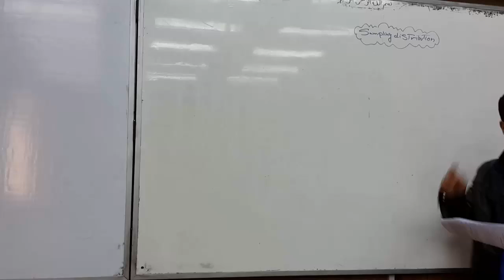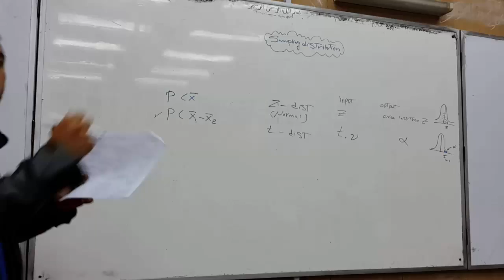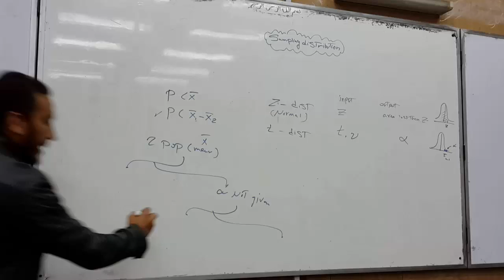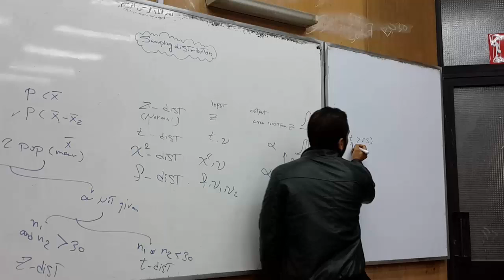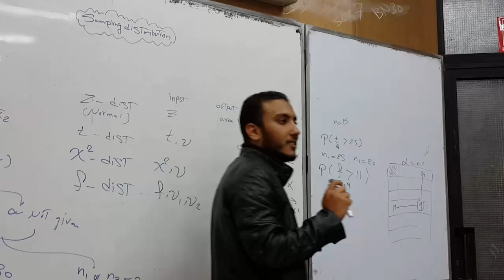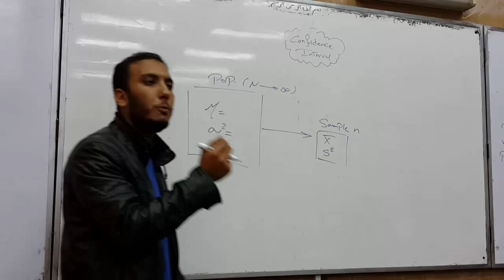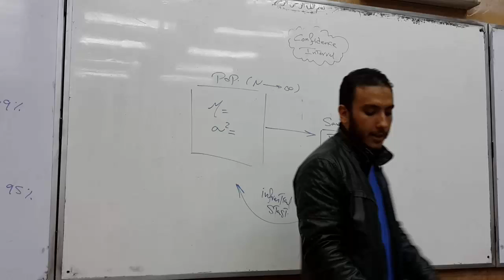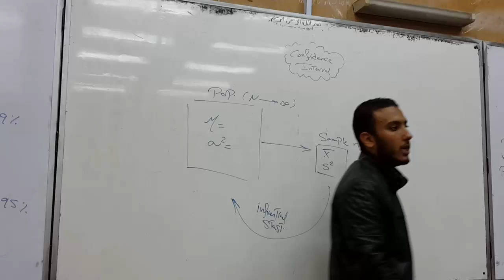سكشن 9 باشمهندس شريف